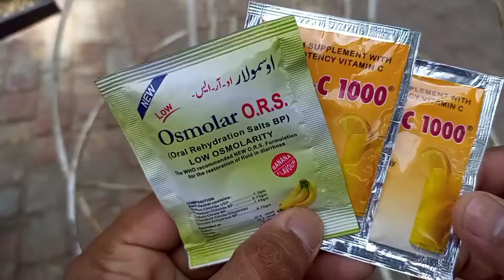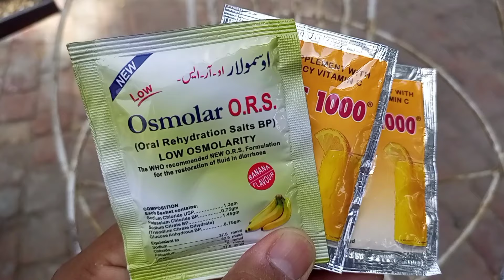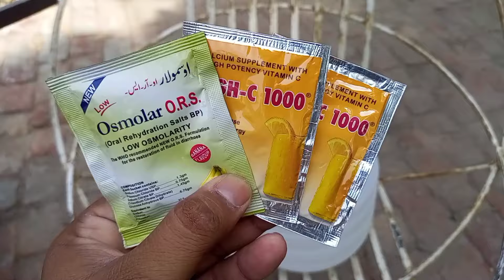garmion mein kabootarou ki khafazaat ka asan Tariqa||kabootar ka shoq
garmion mein kabootarou ki khafazaat krny ka Tariqa